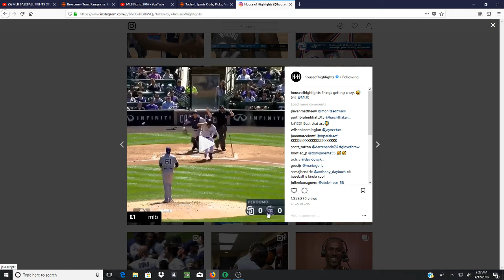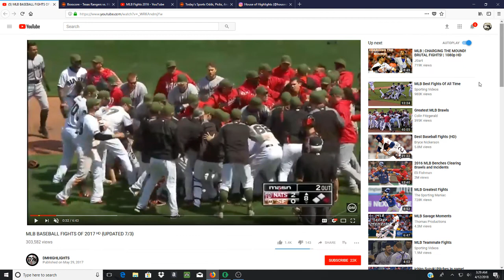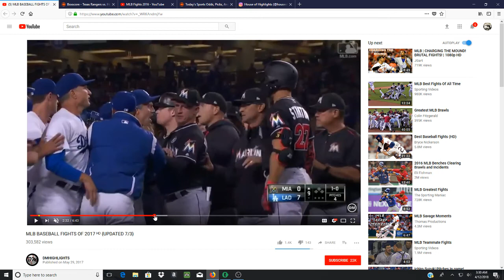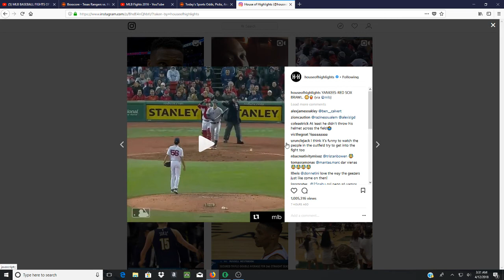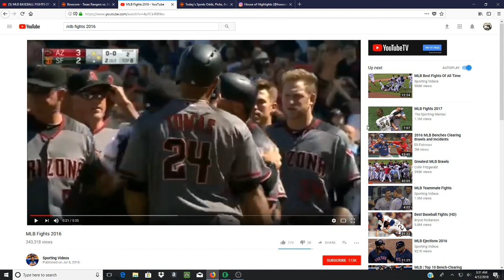This Is Why Baseball Fights Always Happen Early In Season (Here Is Why!)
This Is Why Baseball Fights Always Happen Early In Season (Here Is Why!) Anyone who understands marketing and business will know why MLB baseball fights occur earlier in the year as opposed to later.